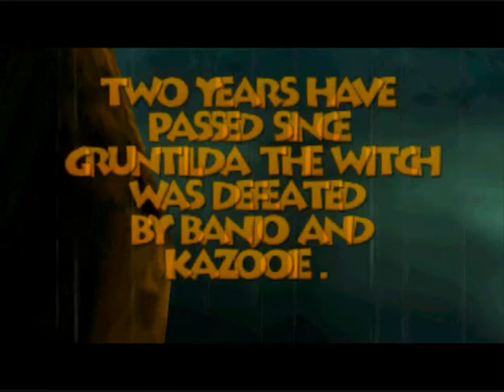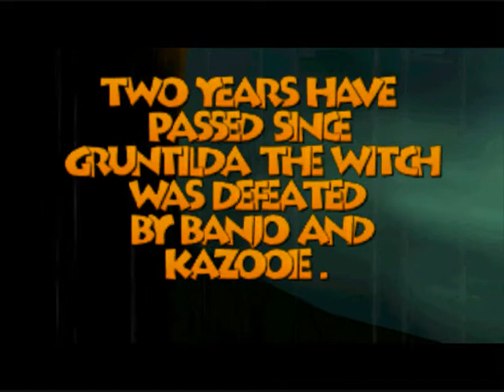Let's Play Banjo Tooie - Part 1 - SHE'S BACK!!!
Yes, she's back. Gruntilda is back. She is a bony one now, loads of bones she has got. Also I are pro at english. Have fun watching!